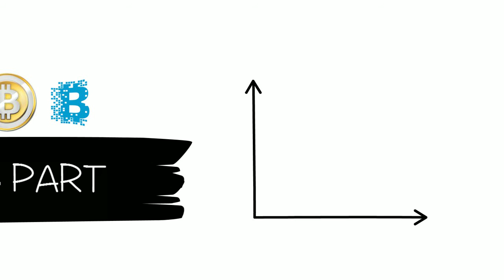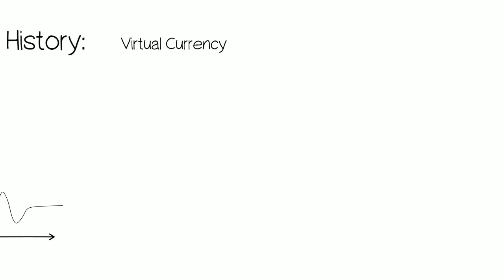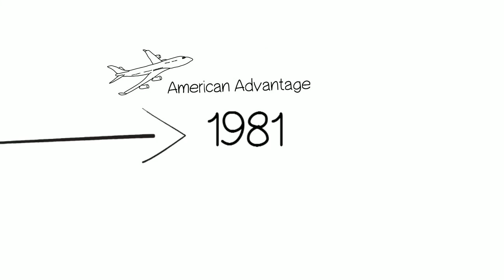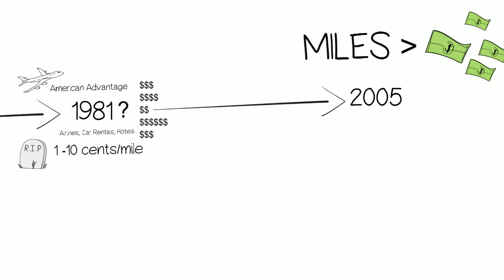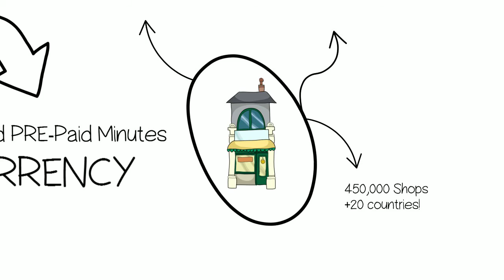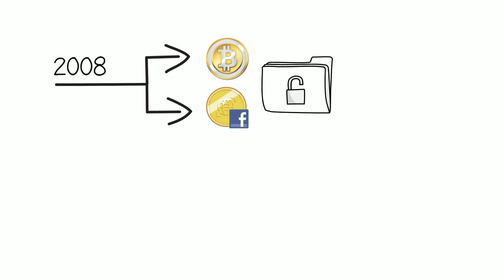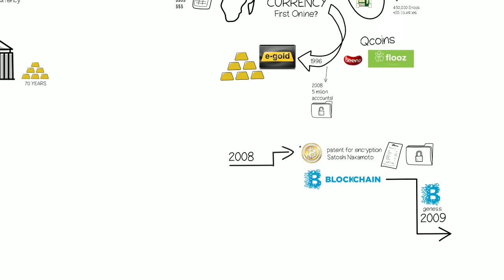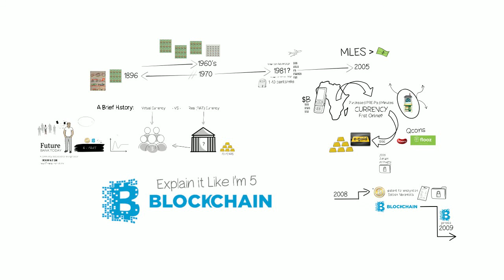Future Bank Today | Episode 3: Bitcoin - A Brief History of Virtual Currencies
A Brief History of Virtual Currencies